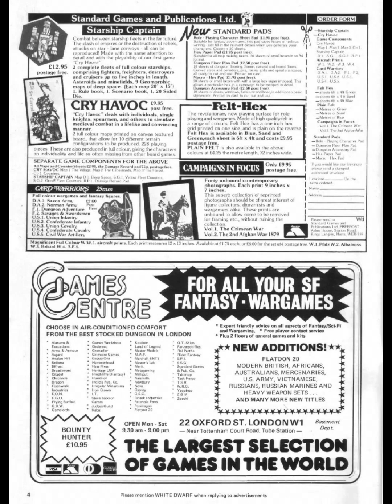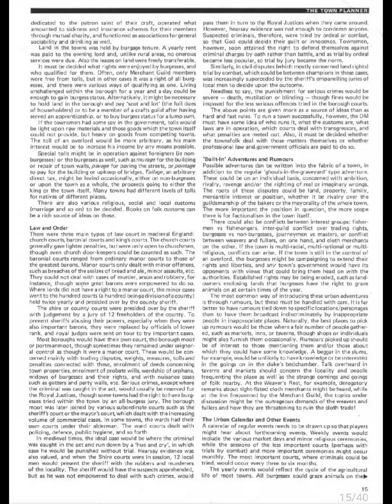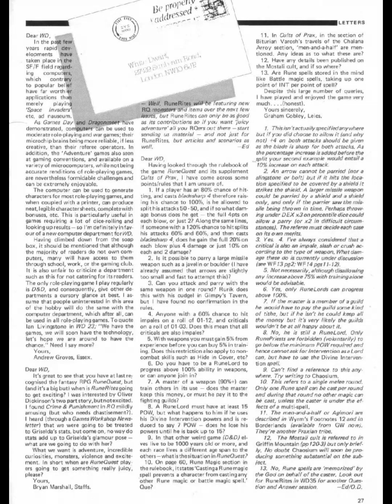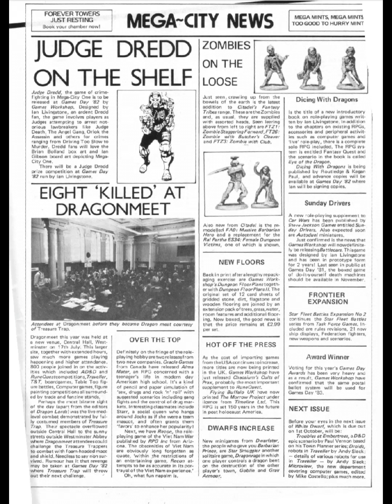White Dwarf Issue 33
First monthly issue.